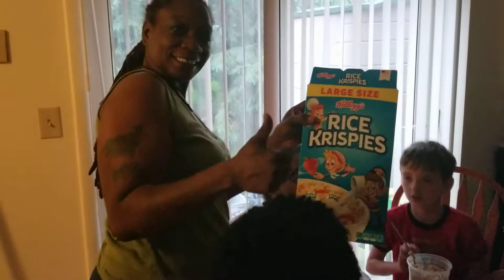Chopped make your own dessert challenge